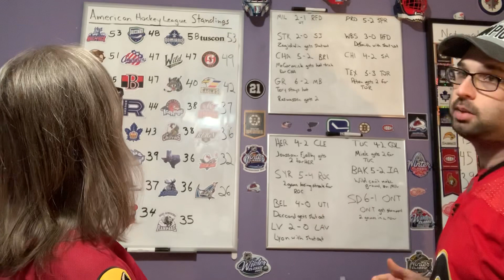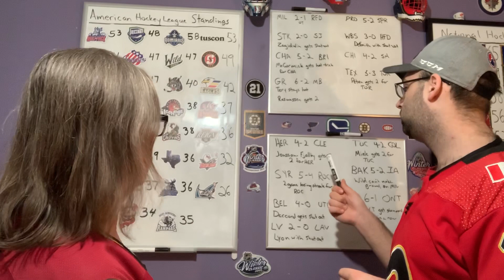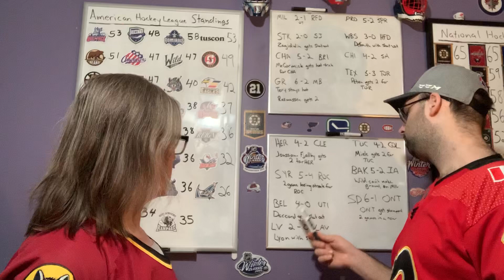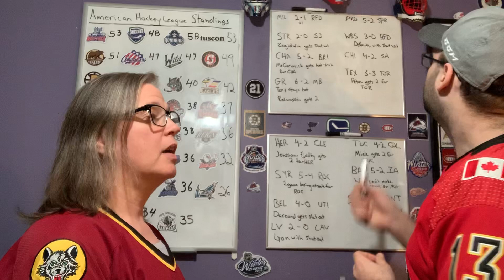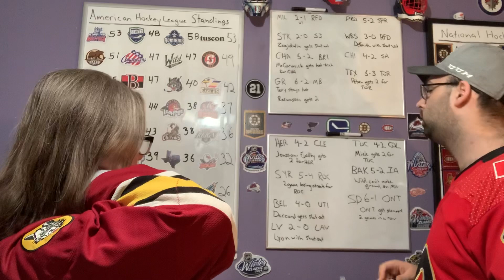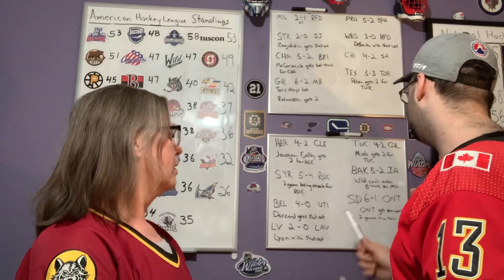AHL Scores & Standings 01/11/20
Hey guys! Drunk Hockey Mom is here physically and we’re going over the scores and updated standings for the American Hockey League after tonight’s action!